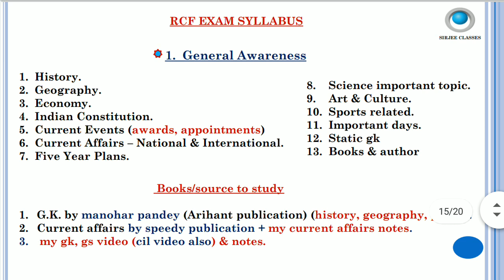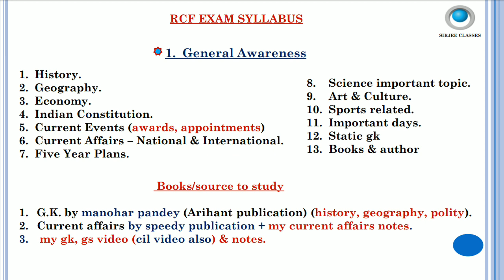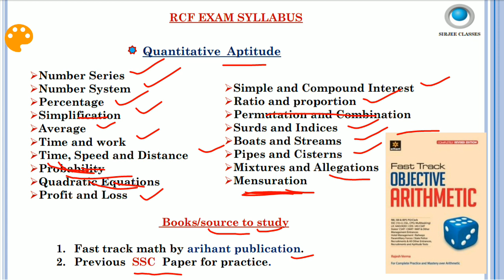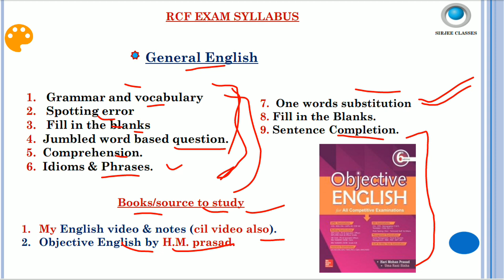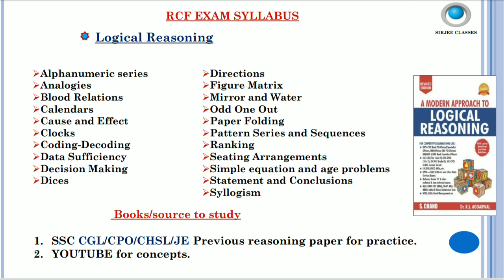RCFL EXAM 2020 EXPECTED SYLLABUS FOR GK/ENGLISH/APTITUDE/REASONING